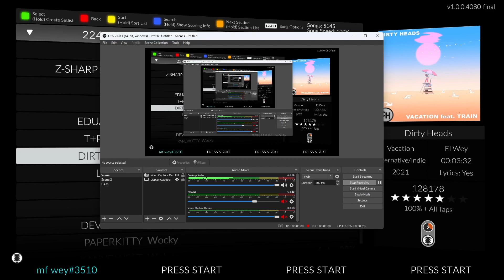Dirty Heads - Vacation [Clone Hero]